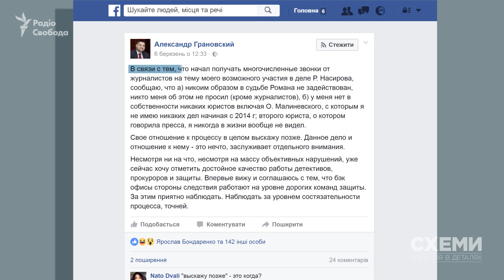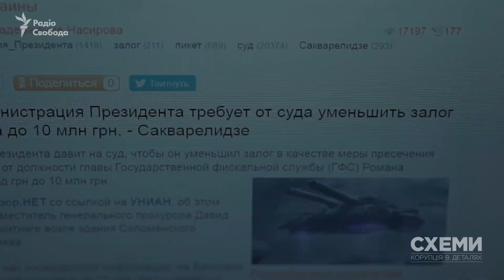Захистити Насірова: хто стоїть за адвокатами фіскала? | «СХЕМИ» №123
Більшість адвокатів Романа Насірова – добре відомі в юридичних колах, брали участь у різних гучних процесах. Ми не могли не звернути увагу на той факт, що серед захисників, які прибули у Феофанію у перший же вечір – був Олег Маліневський.

Ми бачили його і раніше – і при дуже цікавих обставинах.

Програма «СХЕМИ» – проект Радіо Свобода та каналу «UA:Перший».

Ведуча: Наталія Седлецька